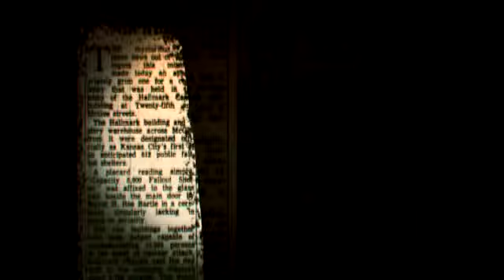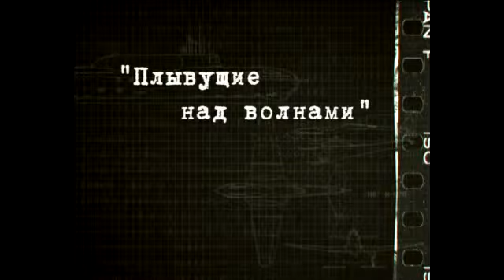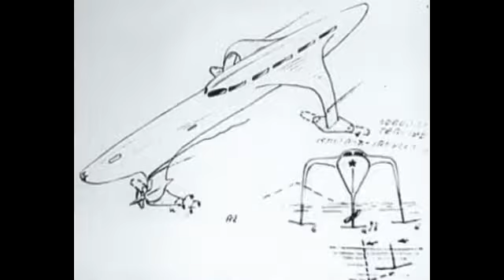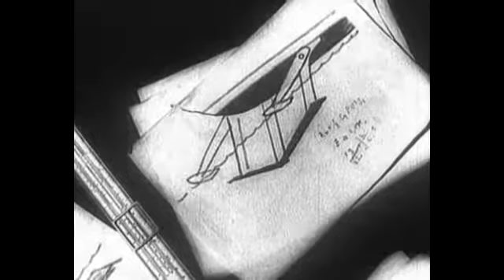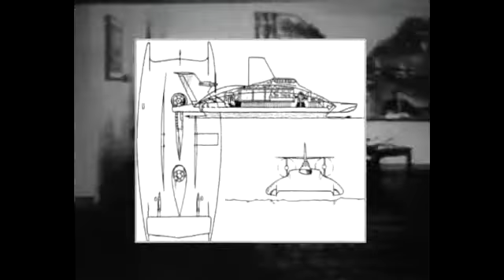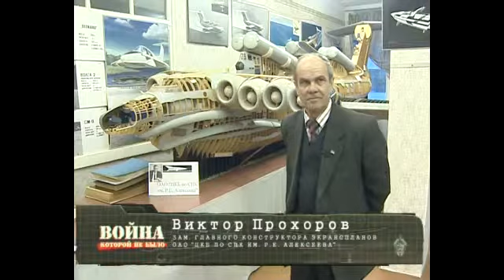Voina kotoroj ne bilo Ekranoplany